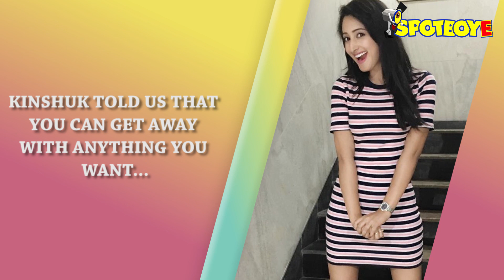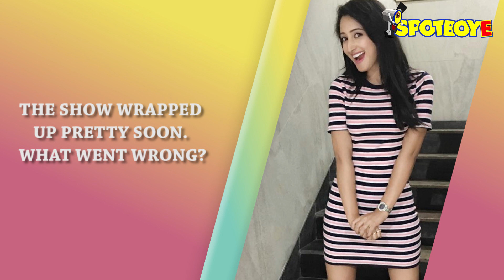Exclusive Interview of Shivya Pathania by Sukarna Mondal | TV | SpotboyE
Here is a classic tale of reel love turning in to real love. Shivya Pathania and Kinshuk Vaidya – the much loved Jodi of Ek Rishta Saajhedari Ka are in love and in an exclusive conversation to SpotboyE Shivya talks about her love for Kinshuk, how sparks flew between them and lots more..